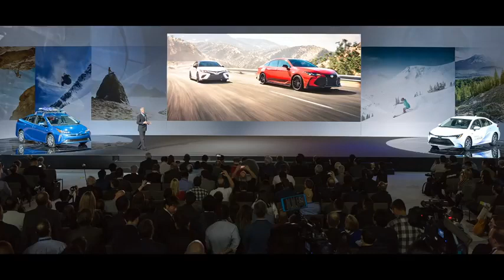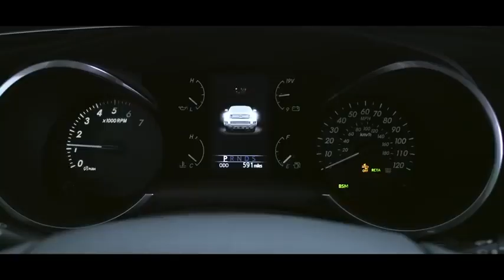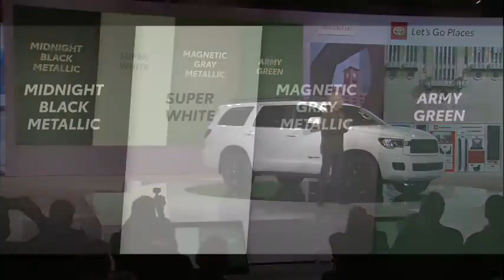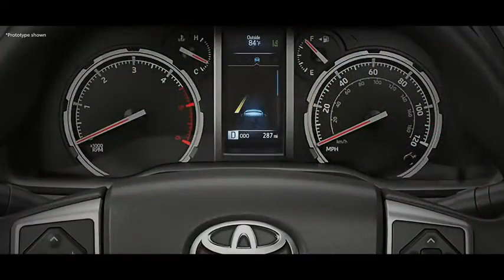Toyota Chicago Auto Show 2019